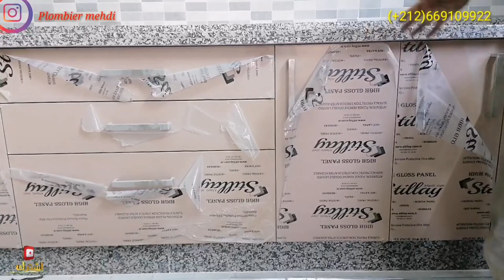طريقة إعادة إصلاح المطبخ مع الشكل النهائي بعد الاصلاح Kitchen tower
رقم هاتف صاحب المطابخ
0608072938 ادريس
Les prix :
 L'évier de cuisine : 600 dh
 Robinet de cuisine : 750 dh
Marbre + main d'œuvre : 2600+1000 = 3600 dh
Fenêtres d'aluminium : 1800 dh